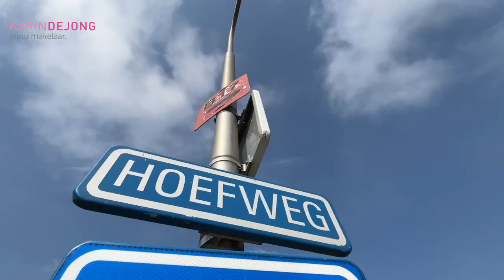Hoefweg 27 Bleiswijk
Te koop Vrijstaande woning met garage nabij het dorp van Bleiswijk.